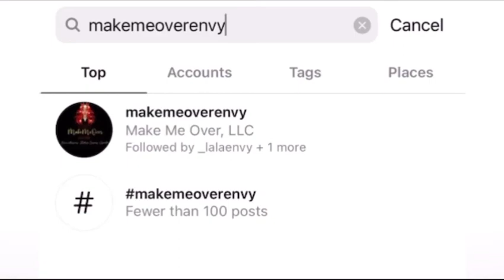1M Interview Series: Meet LaLa Envy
Get a quick look into the mind and life of LalaEnvy (@_lalaenvy) as she speaks with us on her music career and how the pandemic has affected it. Along with her modeling career and starting a small business during quarantine and more. Be sure to download the single “Tunnel Vision” project now on all streaming platforms.

Follow her and the vrztl team on IG & Twitter

Interview Directed by: @1m.digital